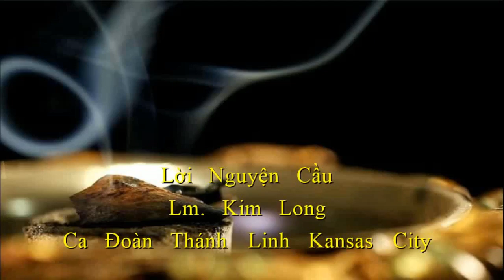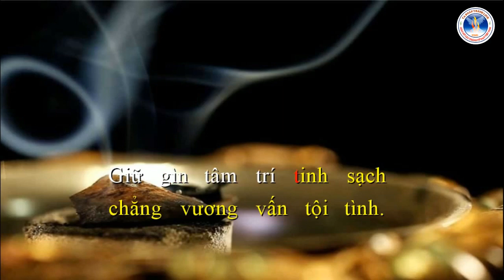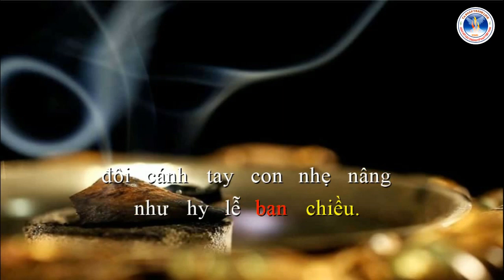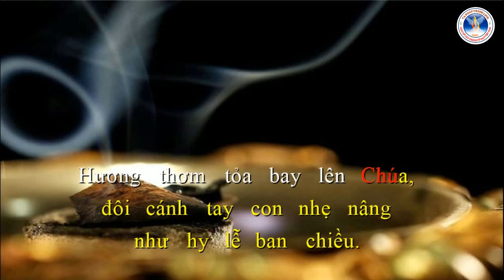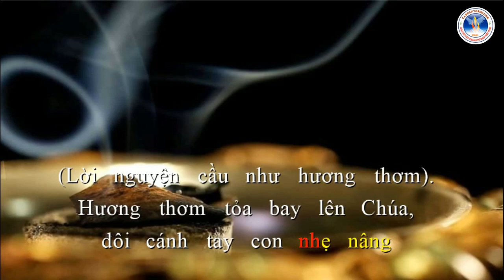Lời Nguyện Cầu | Lm. Kim Long | Ca Đoàn Thánh Linh Kansas City.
Lời Nguyện Cầu